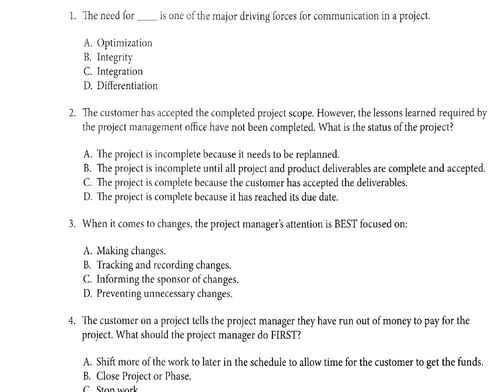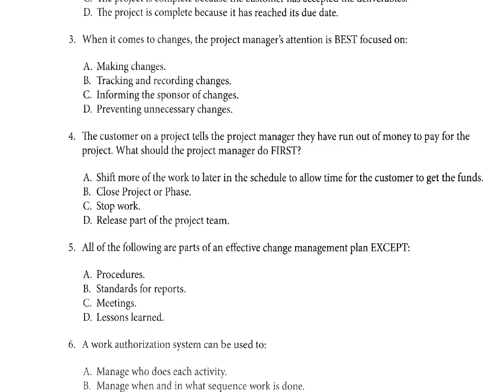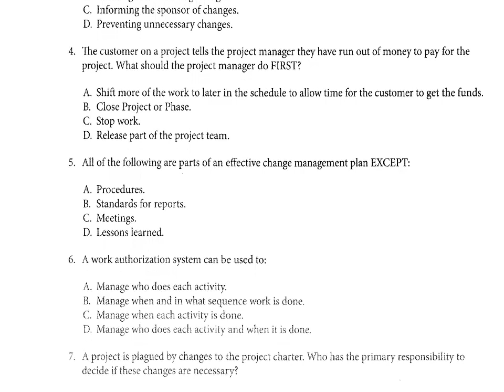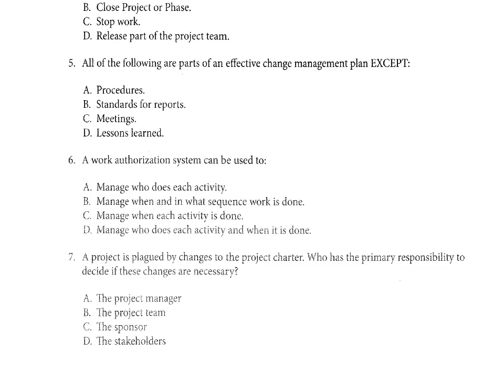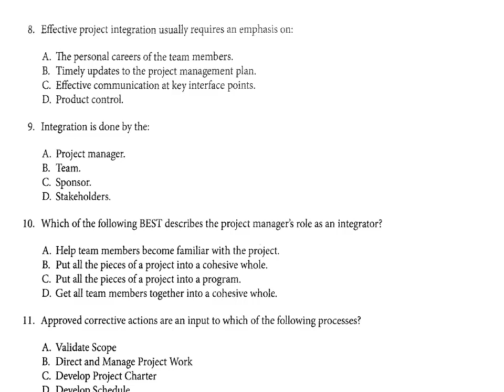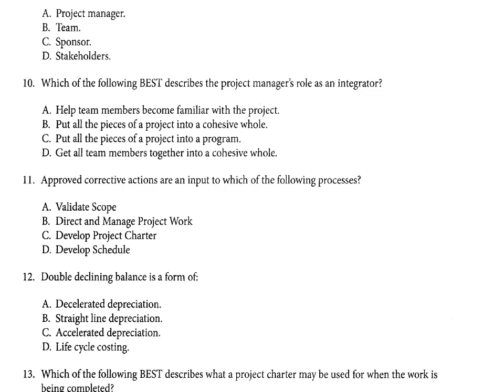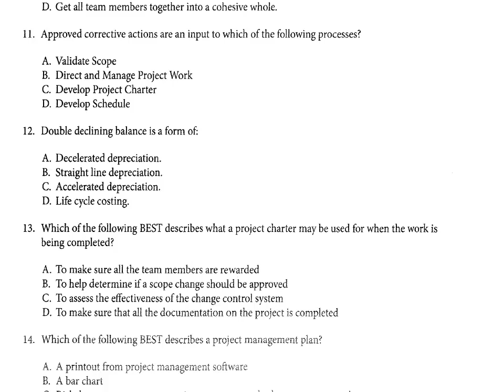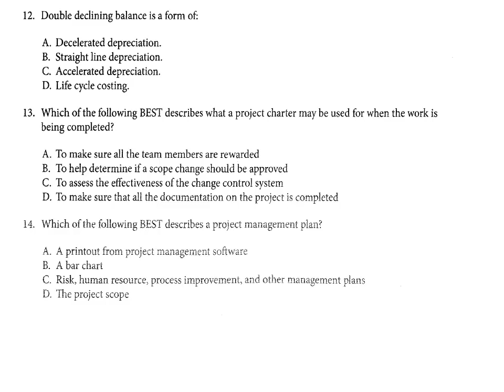PMP Preparation - 04 Integration Management (َQuestions)